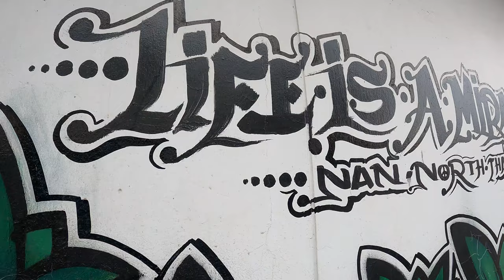Nan Province, Thailand FOOD MARKET Tour, BIZZARE local foods, plus I travel to 3 BEAUTIFUL temples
I'm travelling to the Town of Nan in Northern Thailand.
I visit a local morning market to discover what regional delights I can find including fresh meats, homemade curries, local spices, bizzare foods and sweet treats.
Afterwards I take in three or Nan's top tourist attractions, The golden temple, the White temple and Wat Phumin. I'm amazed by their beauty as I learn more about Nan's local culture and history.

Chapters:
00:00 Intro
00:30 Travelling Chiang Mai to Nan
04:00 Nan local food Market
13:30 Wat Si Phan Ton
15:40 Wat Ming Mueang
17:00 Wat Phumin

Locations:
Morning markets

Gear:
Gopro hero 9 Black: